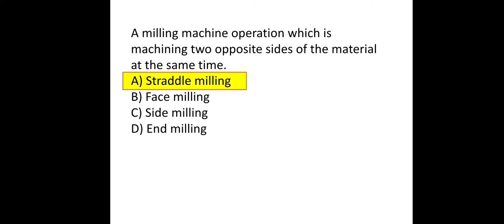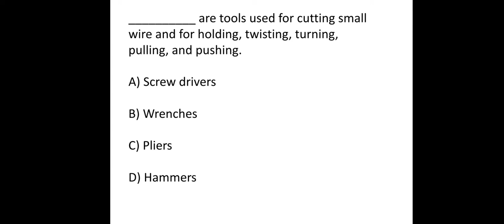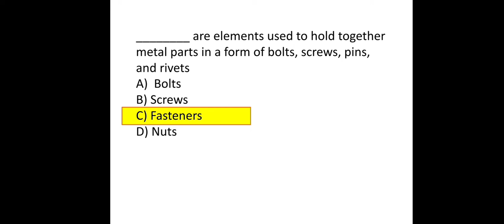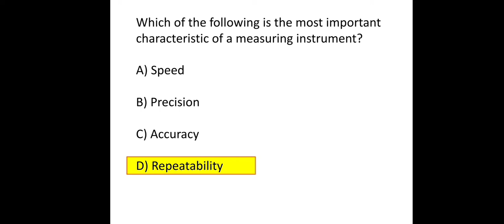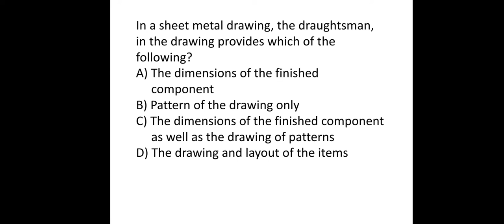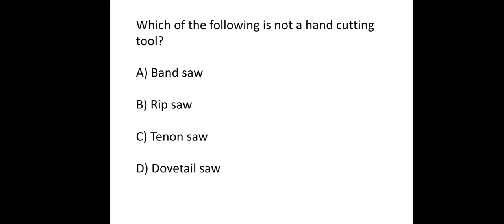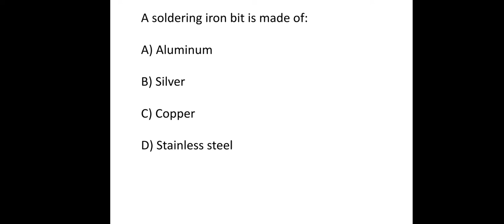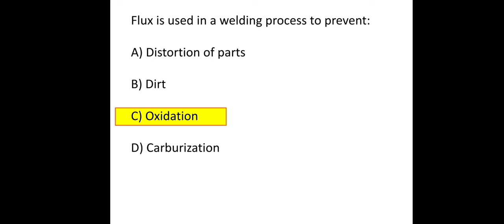MACHINE DESIGN (ELEMENTS) | FINAL COACHING AUGUST 2022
This may help you, future ME!